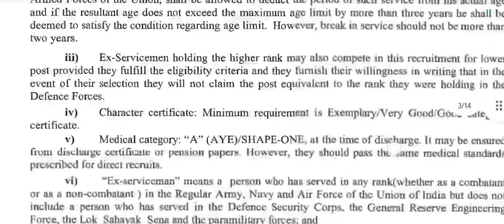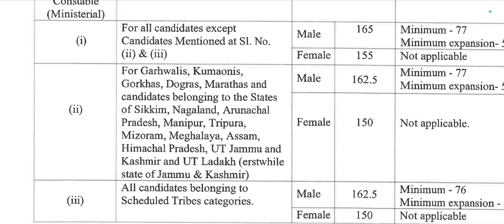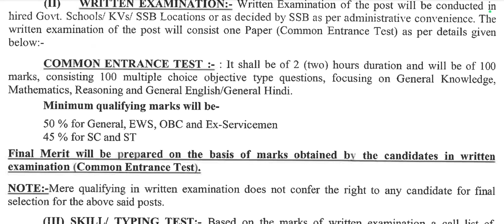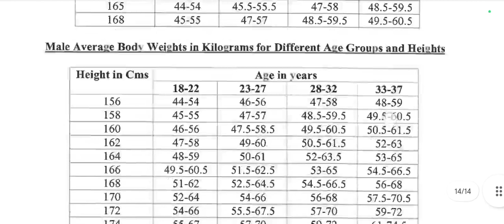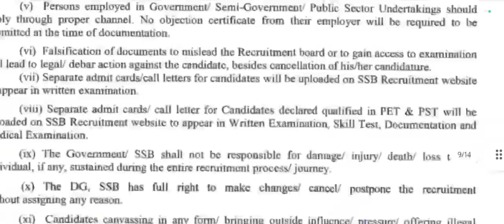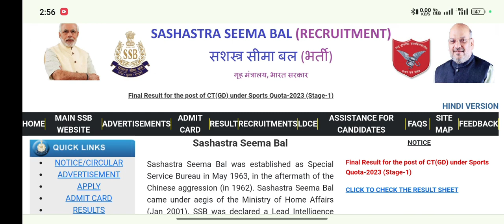Ssb Hcm Physical Date 2021?🤔 Ssb Hcm Admit Card 2024 !!✅ SSB HCM Physical Exam Medical पूरी जानकारी💯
Ssb Hcm Physical Date 2021?🤔 Ssb Hcm Admit Card 2024 !!✅ SSB HCM Exam Physical Medical पूरी जानकारी💯
Ssb Hcm Physical Date 2021 ||🇮🇳🤔 Ssb Hcm 115 Post Admit Card ||👍

ssb hcm 115
ssb hcm 115 post admit card
ssb hcm 115 physical date
ssb hcm physical date 2024
ssc head constable ministerial admit card
ssb head constable ministerial physical date 2021
ssb head constable ministerial admit card 2021
ssb head constable ministerial 115 post admit card 2024
ssb hcm 2021 vacancy
ssb hcm 2021 vacancy details